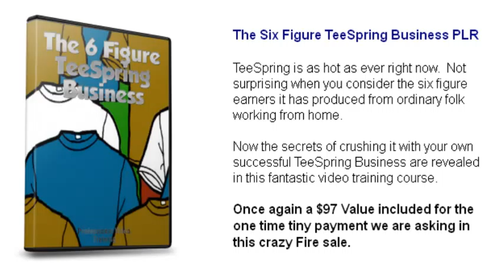8 QUALITY VIDEO TRAINING REVIEW PACK PLR rights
HUGE PLR FIRESALE to 8 quality video training packages with unrestricted PLR rights.
Video, Marketing Education » Advertising, Marketing Education » PLR / Whitelabel